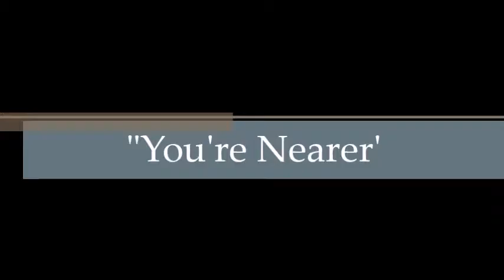Broadway By The Beach - "You're Nearer"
Cabrillo Music Theatre presents
At the Dorill B Wright Cultural Center
in Port Hueneme CA (1990)